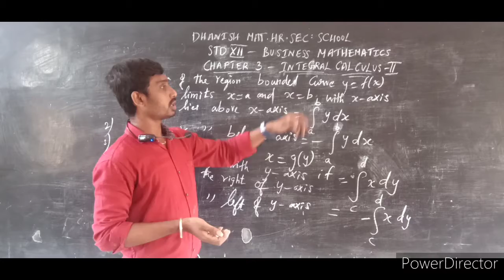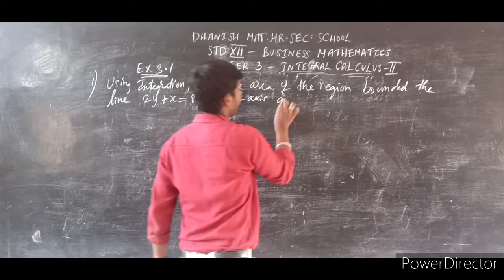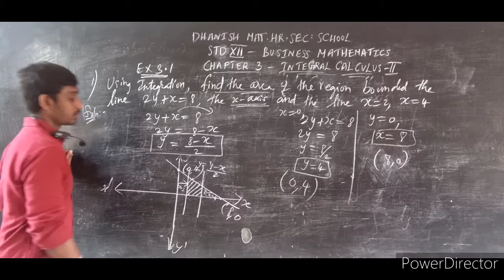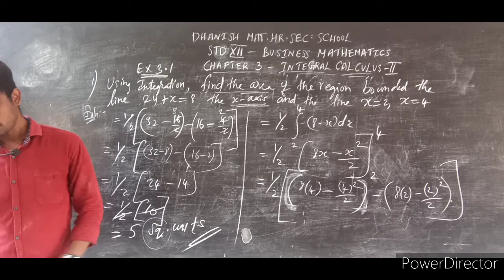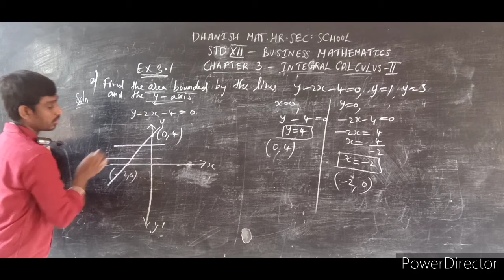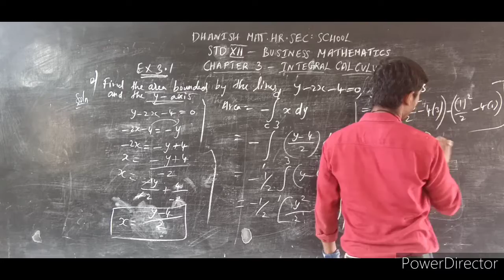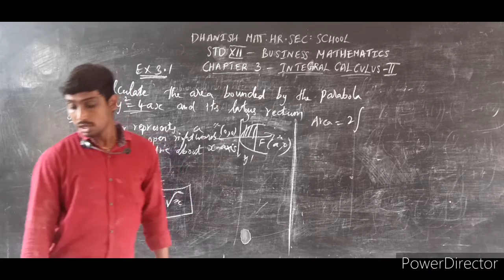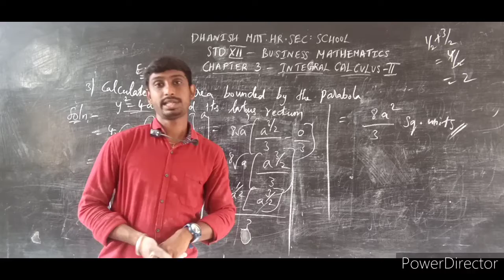Std XI General Mathematics